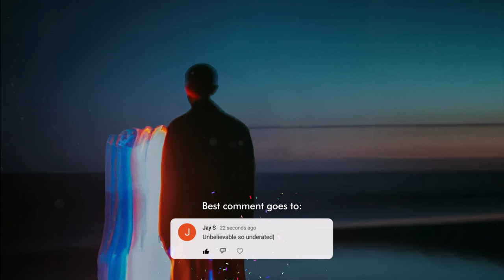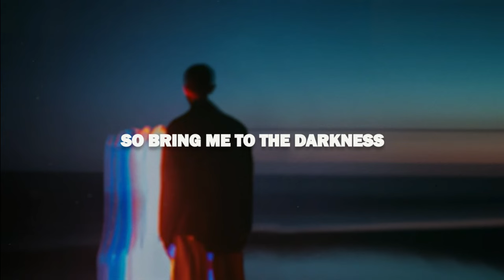Biometrix, Hex & Solstice - Ultraviolet (Lyrics)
Wanderlust Biometrix, Hex & Solstice - Ultraviolet (Lyrics)

Colourblind,
Sinking into afterlife
Man I love the state of mind
Drifting through the ultraviolet light
(Ultraviolet Light)
(Oooh)
Colourblind,
Sinking into afterlife
So bring me to the darkness,
Into Ultraviolet
Never felt so focused
All my senses heighten (heighten)

(ultraviolet)
(oooh)